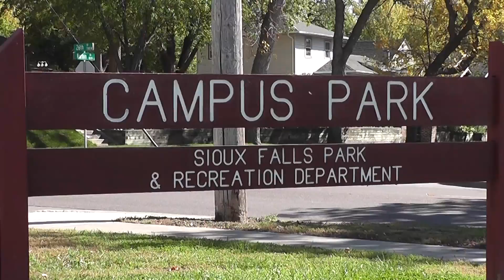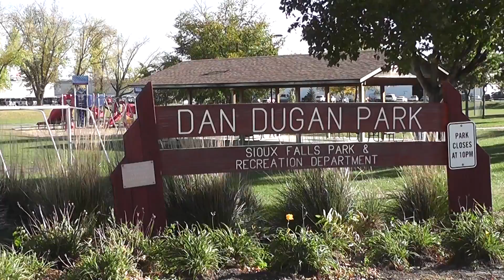Sioux Falls Parks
This past October, Sioux Falls Parks has been ranked the best of the best by the Commission for Accreditation of Park and Recreation Agencies.   Sioux Falls can continue to boast about the beauty that the city has to offer.